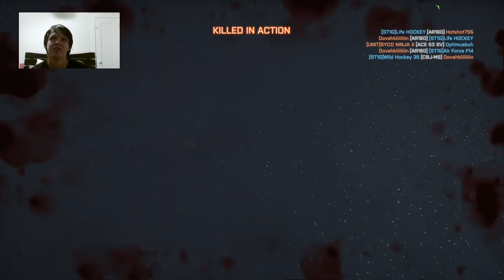plets lay BF4 DRUNKIN CONQUST - 2 / 2